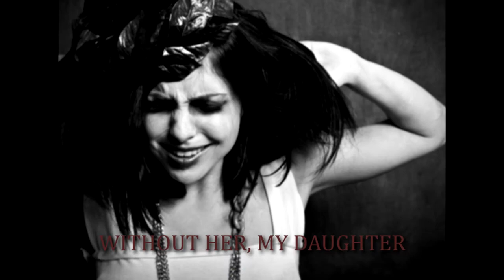Demeter by Greek Mythologist (Lyrics Video from Gods & Goddesses Vol. 1)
Demeter was the goddess of grains and had great resolve.

More from Greek Mythologist on all streaming services.